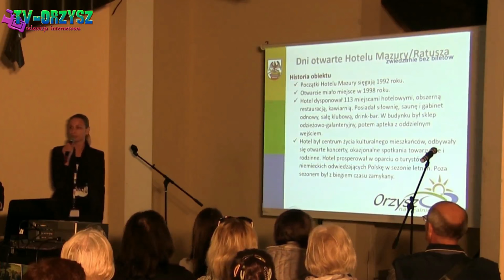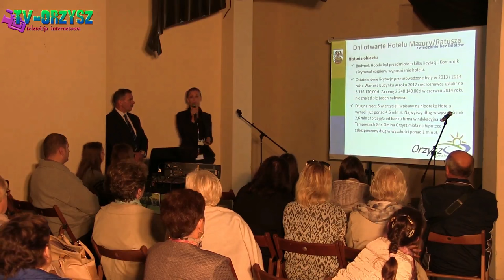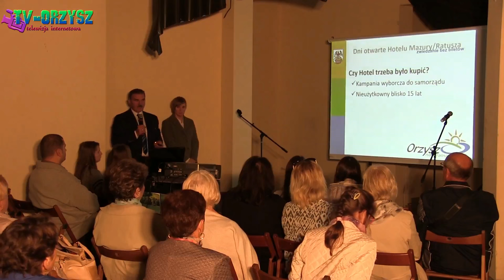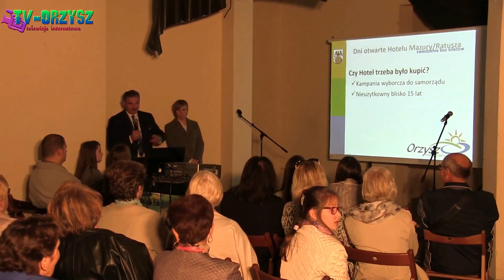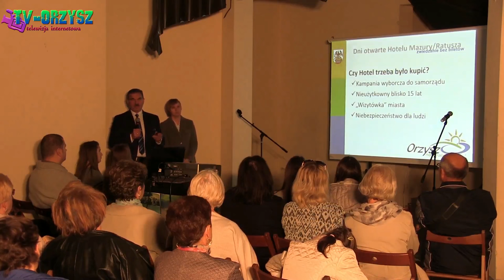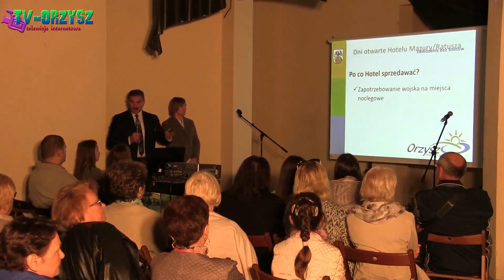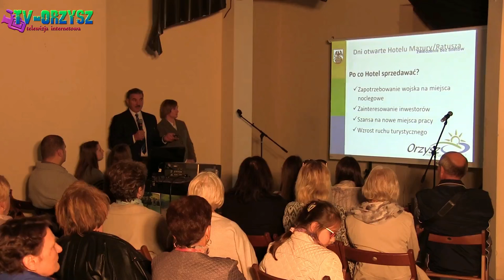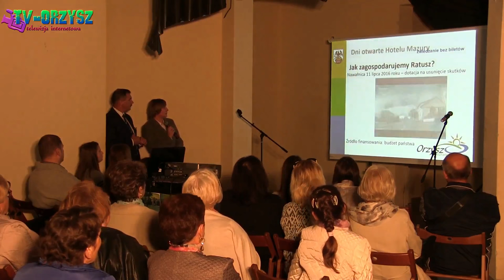Konferencja Urzędu Miejskiego w Orzyszu w sprawie "Hotelu Mazury".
Konferencja prasowa zorganizowana przez Urząd Miejski w Orzysz dotycząca planowanych inwestycji w obiekcie po byłym "Hotelu Mazury". W budynku będzie znajdować się m.in "Ratusz" oraz wiele innych ciekawych koncepcji zagospodarowania pomieszczeń.